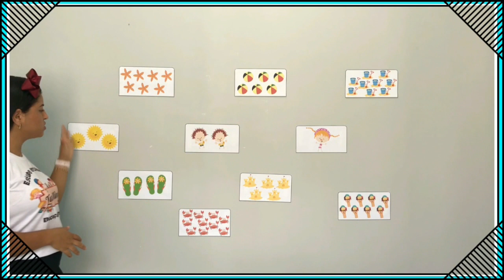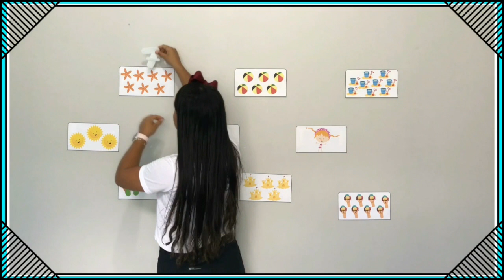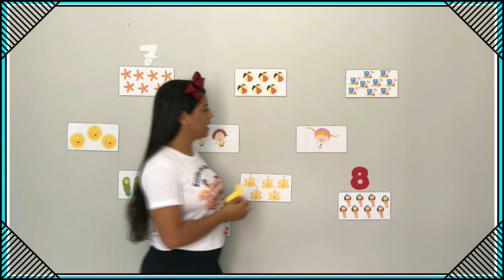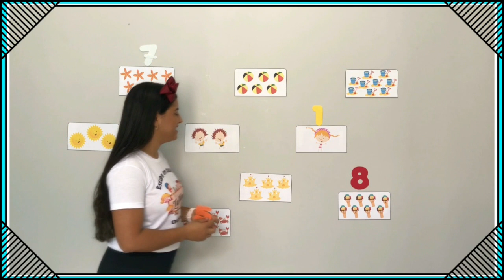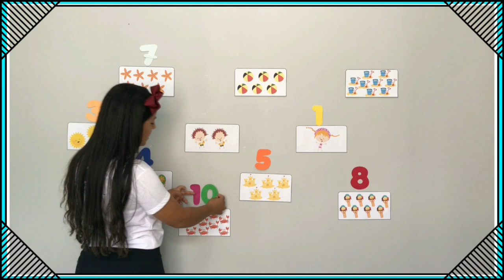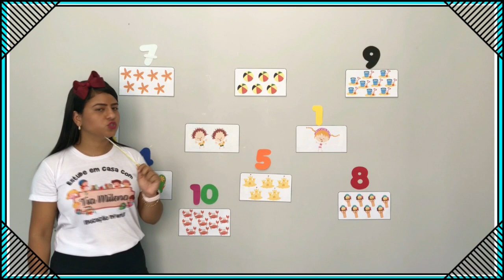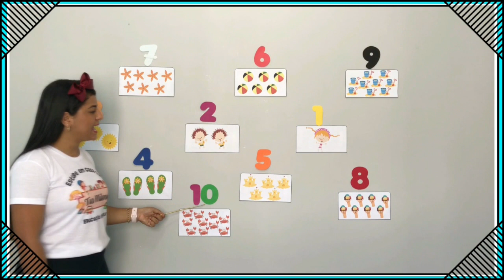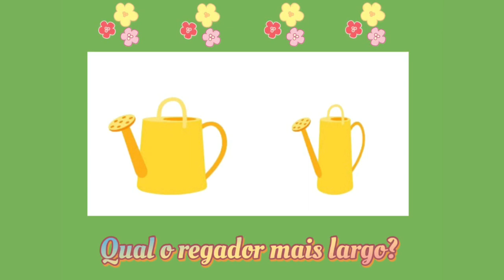Matemática - Aula 5 e 6 - Pré I - (17/05 à 21/05) - Quantidades - Largo e Estreito.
Matemática - Quantidades - Largo e Estreito.